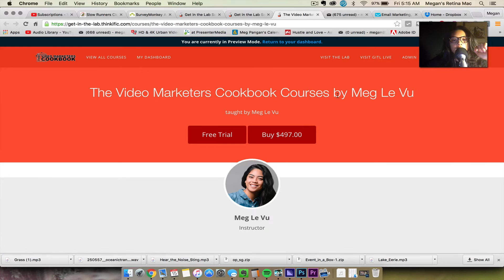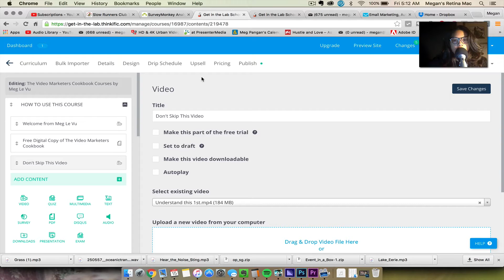How to Create the Best Online Courses with Greg Smith of Thinkific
I'm interviewing Greg Smith CEO of Thinkific that official course sponsor of Get in the Lab LIVE, happening Aug. 14th.

I sit down with Greg and we talk course creation, selling courses, work flow and more.

Get a special ticket for Get in the Lab LIVE from Greg